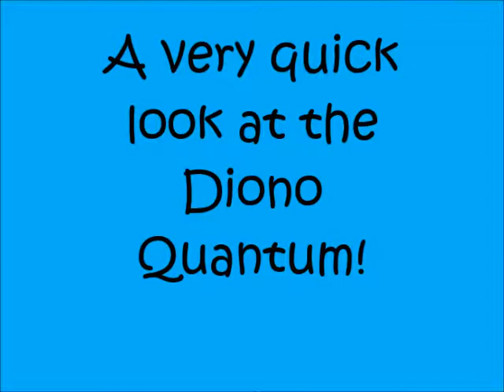Diono Quantum Classic Pushchair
Diono Quantum Classic Pushchair Travel System - See it in all its guises from car seat and seat mode through to carry cot with rain cover, eclipse canopy and heatblock visor as well as peek-a-boo and airflow with and without footmuff!